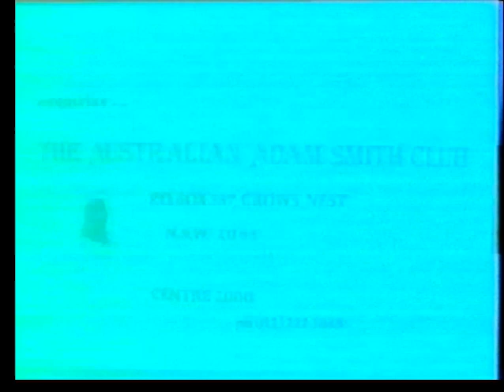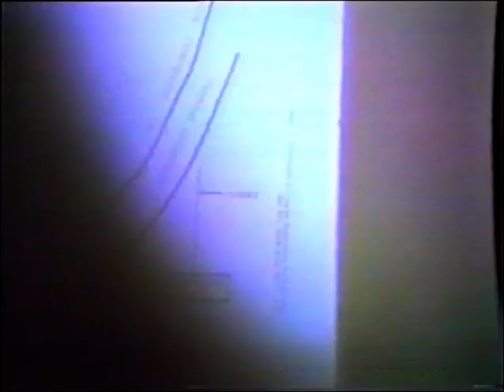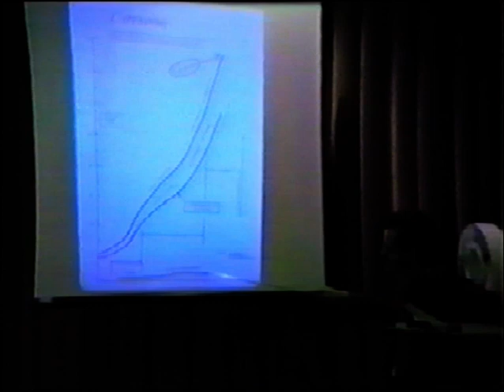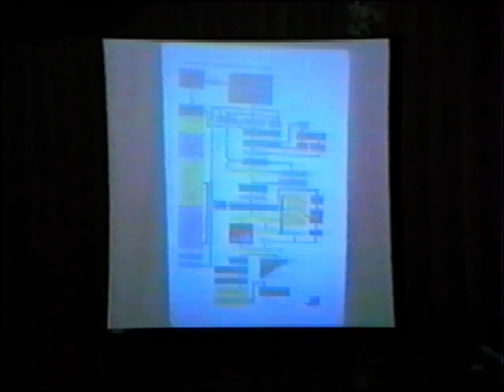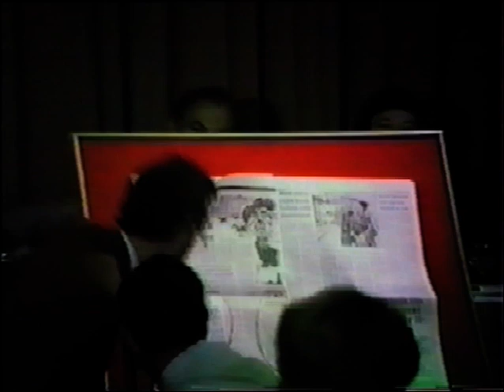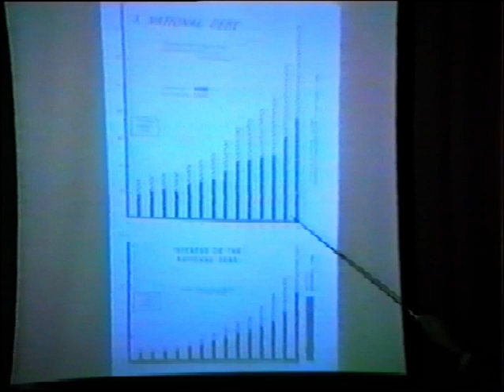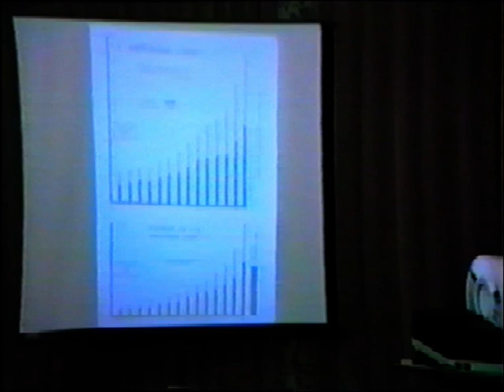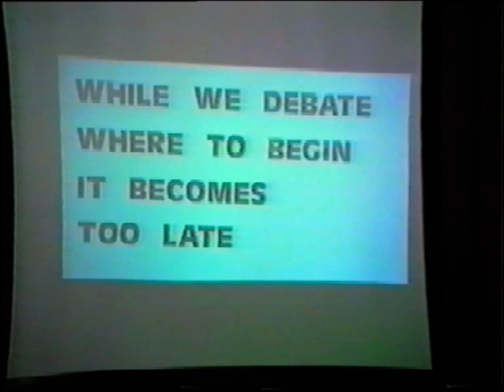1985 Viv Forbes on checking government growth - Australian Adam Smith Club - facts, figures, jokes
To "Celebrate" Tax Freedom Day, 12th June 1985, at the Menzies Hotel, Sydney. Viv Forbes is still hyperactive, as you can see from The Saltbush Club An inadequate archive of his free-market advocacy is

The showgirl turning the pages of the newspaper is Viv's wife Judy.

The vote of thanks at the end is by Ross Graham-Taylor.